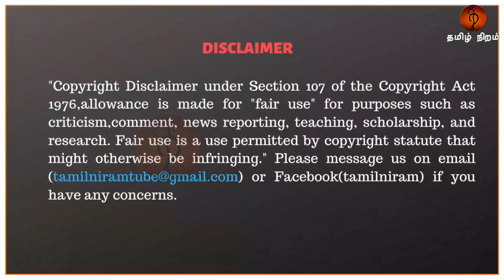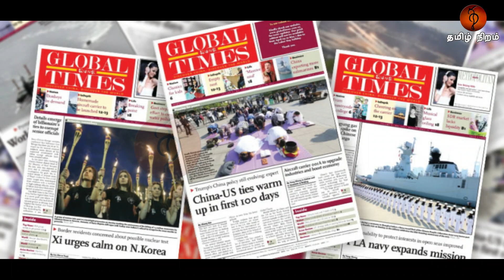மோடி ஆட்சியில் இந்தியா திசைமாறிவிட்டது | முன்னாள் தேசிய பாதுகாப்பு அதிகாரி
About Tamil Niram:
In this channel, you can watch exclusive videos about hot and trending political debates, social celebrities interviews, the best of Tamil speeches from renowned scholars, and special news.

CAST:
Content                               - Tamilniram Team
Editing / Technical Head - Ramachandran  Mani